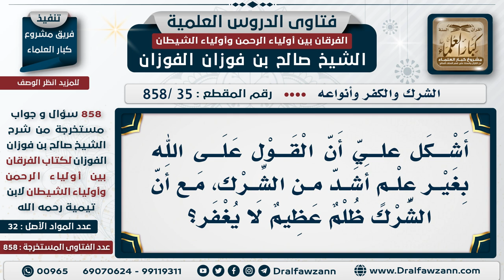[35 -858] هل القول على الله بغير علم أشد من الشرك؟ - الشيخ صالح الفوزان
-"السؤال: أشكل عليّ أن القول على الله بغير علم أشد من الشرك، مع أن الشرك ظلم عظيم لا يغفر؟
الجَوَابُ: الشرك نوعٌ من القول على الله بغير علم الشرك، القول على الله بغير علم أعم من الشرك يدخل فيه الشرك، وهذا في القرآن، وهذا في القرآن {قُلْ إِنَّمَا حَرَّمَ رَبِّيَ الْفَوَاحِشَ مَا ظَهَرَ مِنْهَا وَمَا بَطَنَ وَالْإِثْمَ وَالْبَغْيَ بِغَيْرِ الْحَقِّ وَأَنْ تُشْرِكُوا بِاللَّهِ مَا لَمْ يُنَزِّلْ بِهِ سُلْطَانًا وَأَنْ تَقُولُوا عَلَى اللَّهِ مَا لَا تَعْلَمُونَ} [الأعراف: 33]، فجعل القول على الله بغير علم فوق الشرك.
للاشتراك في قناة الشيخ صالح الفوزان

للاستفسار والإقتراحات والدعم
رئيس الفريق
لمشروع كبار العلماء